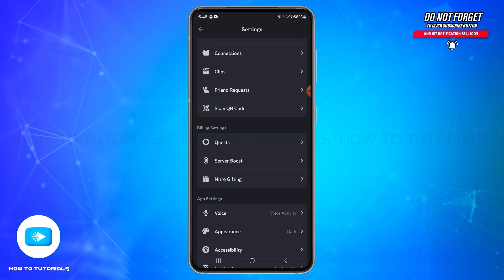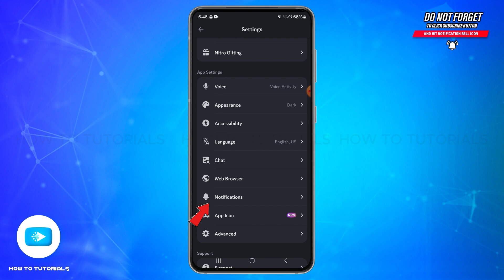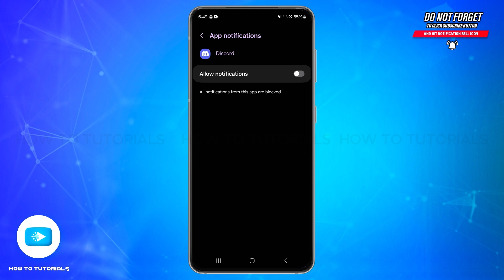How To Disable Calls On Discord Mobile 2024 | Mute Notifications And Block Calls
"How To Disable Calls On Discord Mobile 2024 | Mute Notifications And Block Calls" - A Video Guide by How To Tutorials.

In this video, we’ll show you how to disable calls on Discord mobile. Whether you want to focus or avoid interruptions, this guide will help you turn off incoming call notifications and mute call options in the Discord app. Follow these easy steps to customize your Discord mobile settings for a quieter experience.